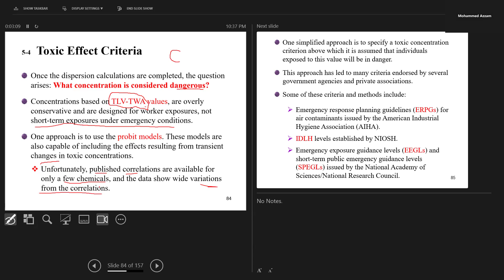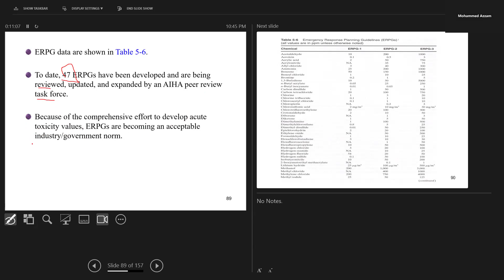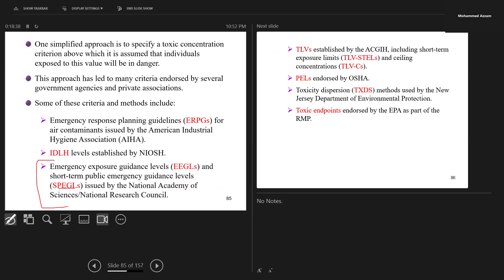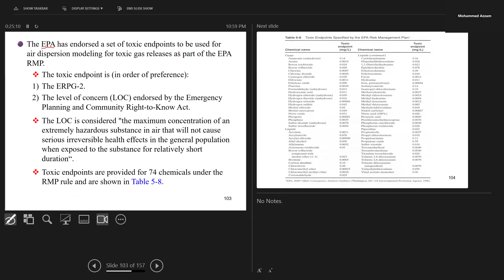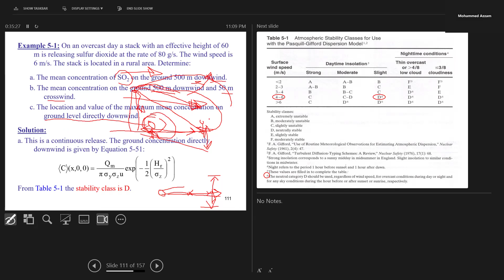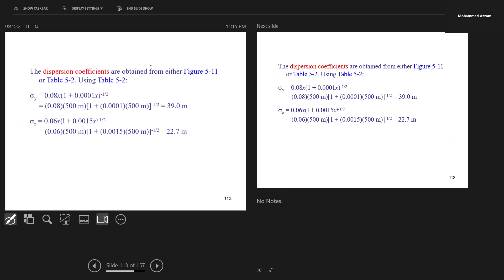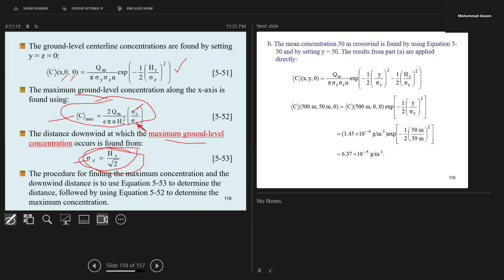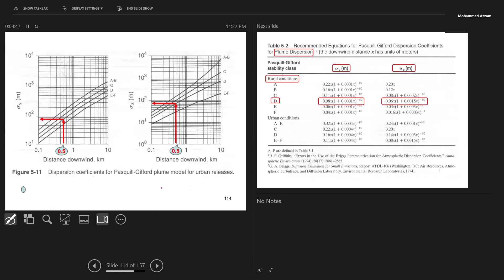CHE 578 Safety Chap 5 (Dispersion Models) Part 2 59m